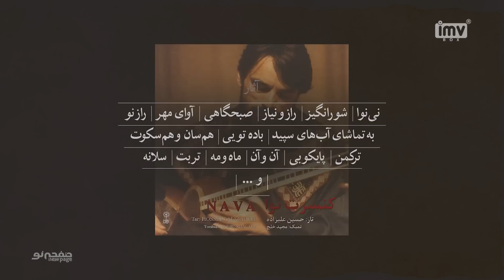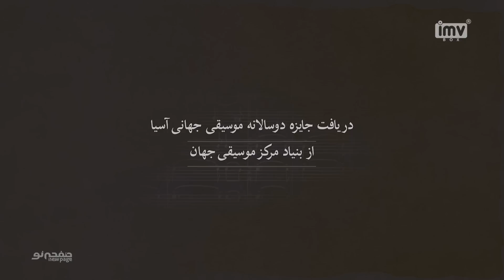Episode 1, Hossein Alizadeh, (SUB) | مسترکلاس موسیقی حسین علیزاده | New Page - صفحه نو 🎶